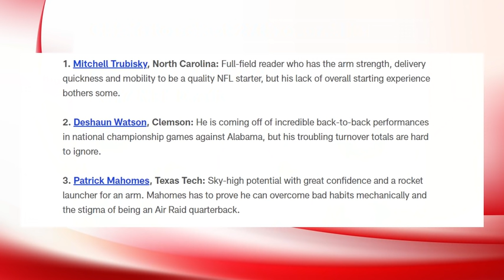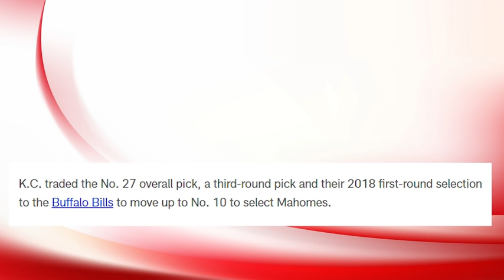How The Chiefs Landed Patrick Mahomes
A short story on how the Kansas City Chiefs made the decision to trade up and select QB Patrick Mahomes when they already had Alex Smith.

If you do not have The Athletic you're messing up.